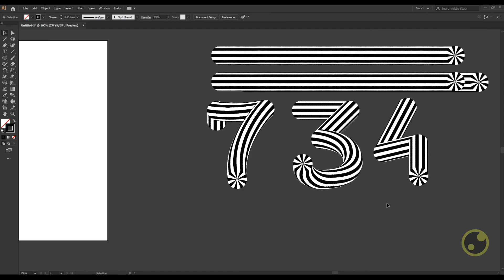Blend Tool in Adobe Illustrator (SpeedArt Tutorial)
Follow me`